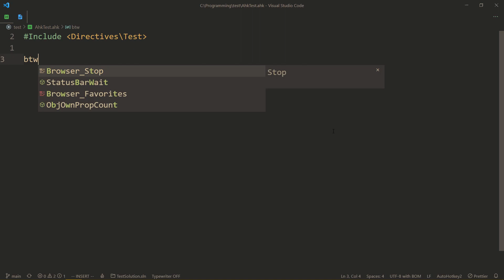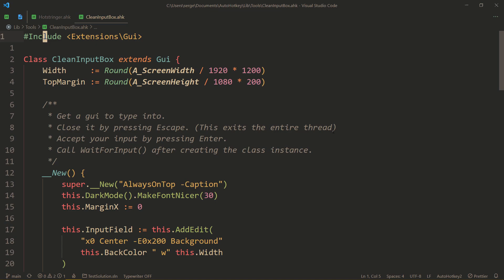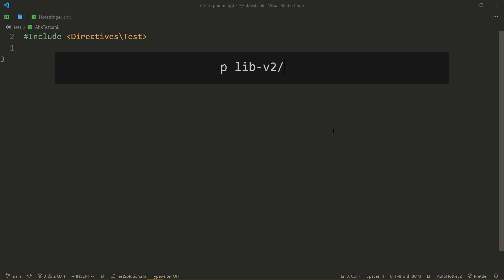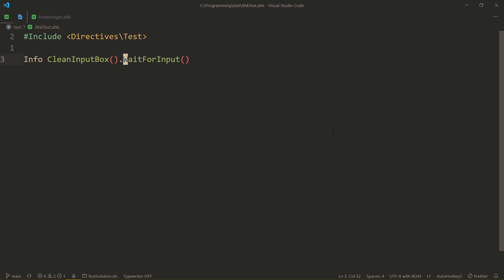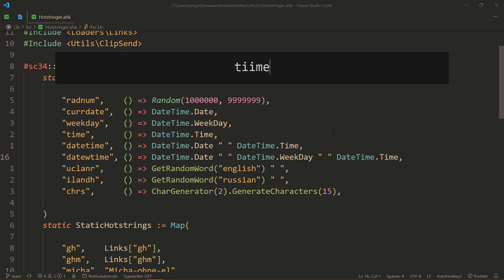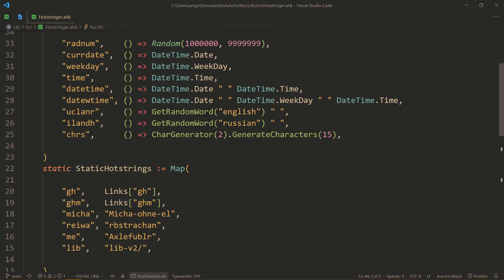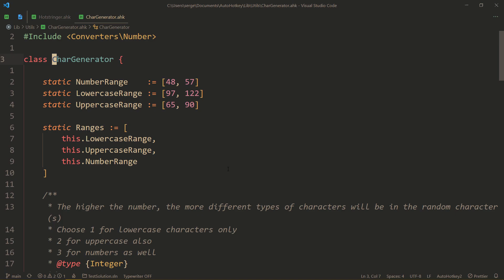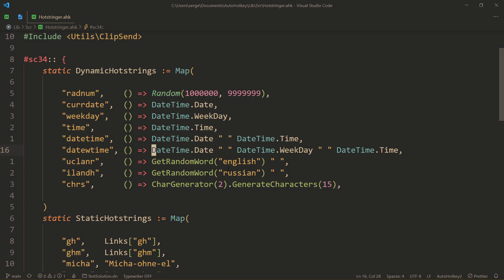Hotstrings, but usable! — AutoHotkey v2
02:18 CleanInputBox
03:11 Runner
08:33 ClipSend